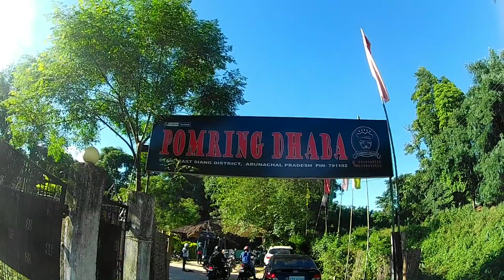ARUNACHAL PRADESH POLICE STOP US copy hogaya vedio only bad bad background music sorry 👦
Sirki Waterfall

Sirki Waterfall is located at a distance of approx 10 kms from Pasighat, it is a must visit to enjoy adventurous trek and witness the marvel of nature.